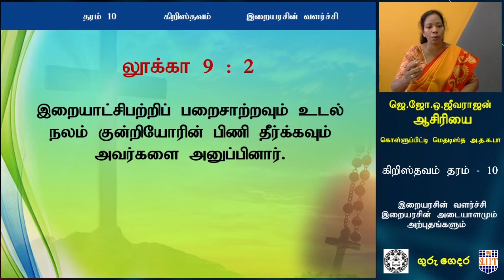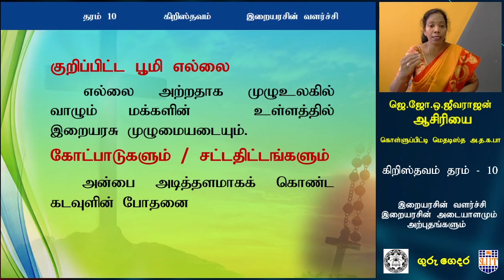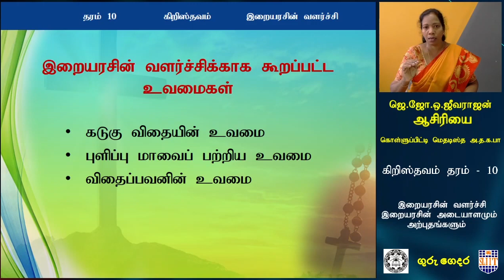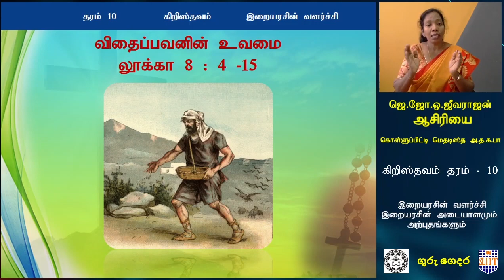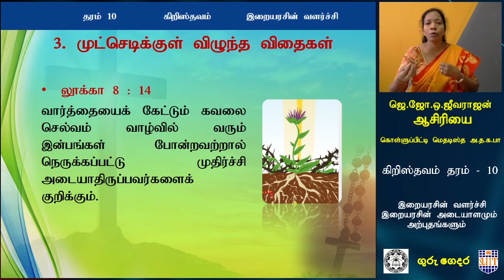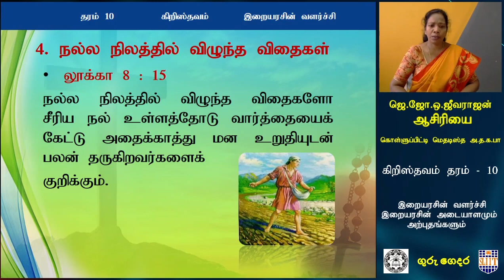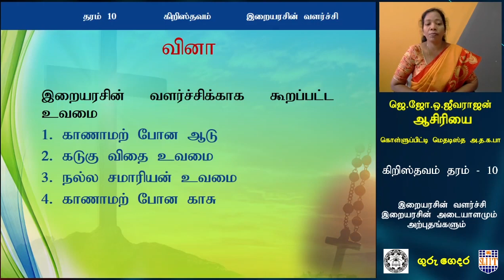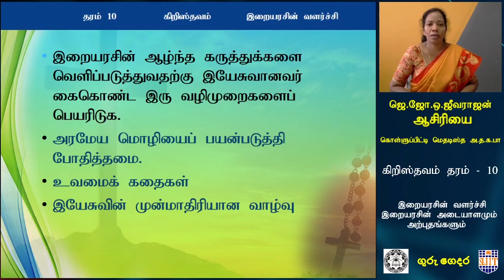இறையரசின் வளர்ச்சி | அலகு 20 | தரம் 10 | Christianity | கிறிஸ்தவம் | P 20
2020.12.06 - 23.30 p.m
கிறிஸ்தவம் - தரம் 10 - இறையரசின் வளர்ச்சி